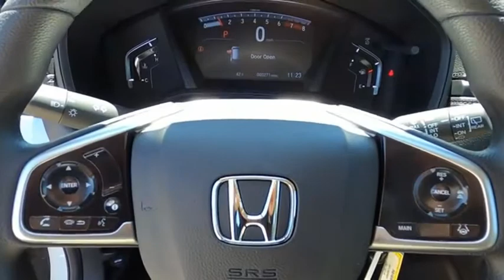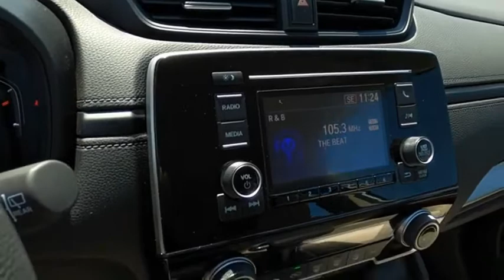2021 Honda CR-V LX New H51038